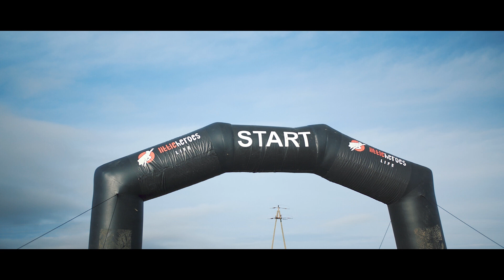Little Heroes Sieniawa 22 listopada 2019